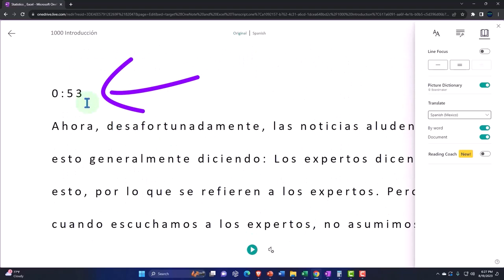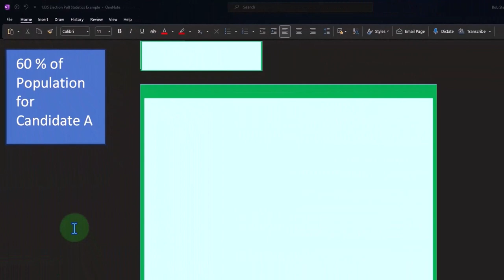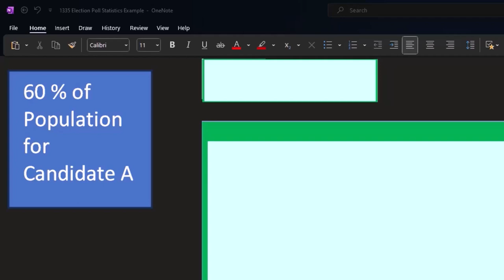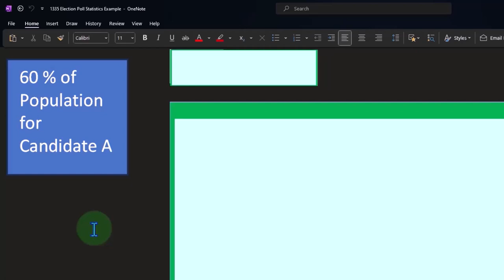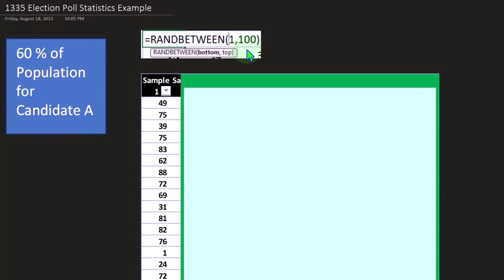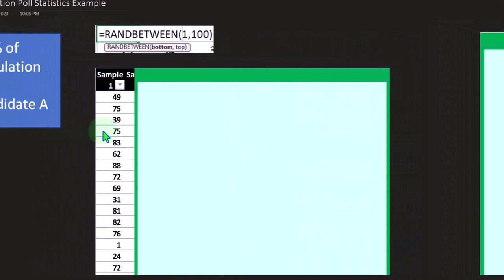Election Poll Statistics Example Statistics & Excel Part 1